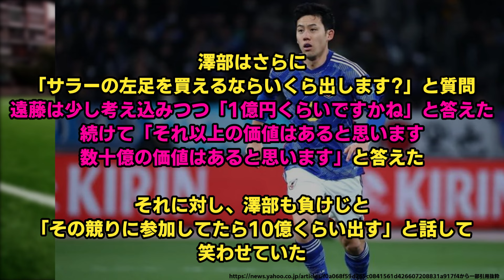【激白】遠藤航さんは1億円で●●の左足を買いたいらしいwww